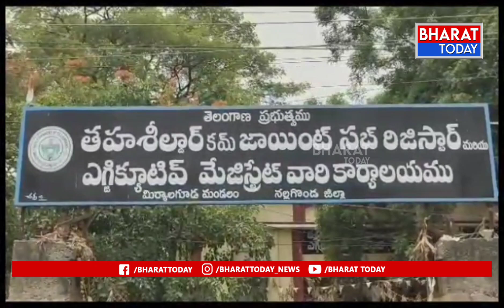మిర్యాలగూడ ఎమ్మార్వో ఆఫీస్ ఎదుట కుల, ఆదాయ ధ్రువీకరణ పత్రాల కోసం ధర్నా | Bharat Today